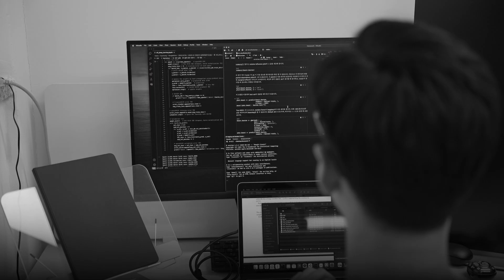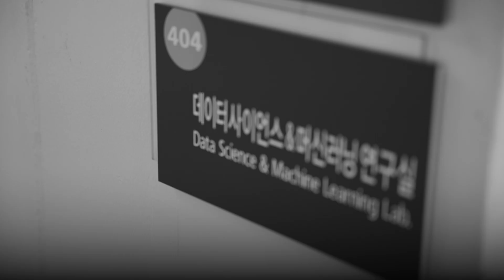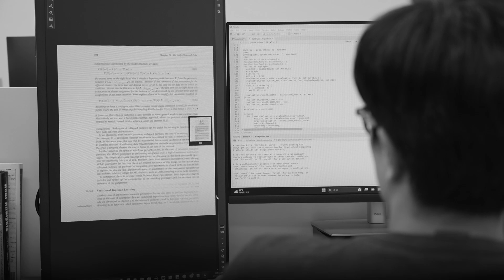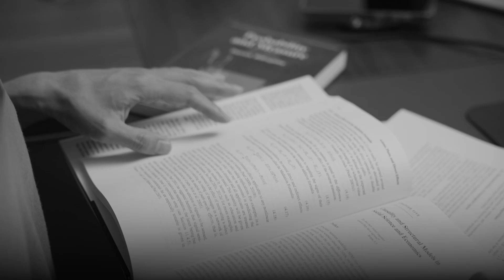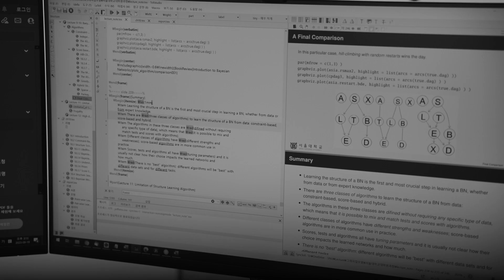서울대 자연대 대학원에서 '연구뭐하지?' [47편] 박건웅 교수 | 데이터사이언스&머신러닝 연구실 (서울대 자연대 통계학과)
이번 영상은 통계학과 박건웅 교수님의  데이터사이언스&머신러닝 연구실 입니다.

'연구뭐하지?' 영상을 통해 자연과학의 다양한 분야를 소개해 드리고자 합니다.
영상은 매주 금요일 공개되니 많이 기대해 주세요!!